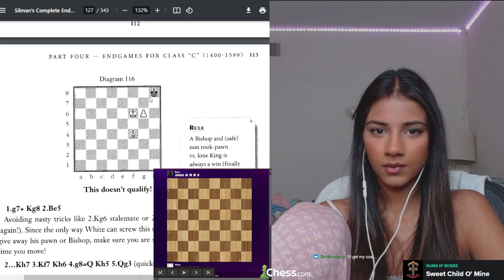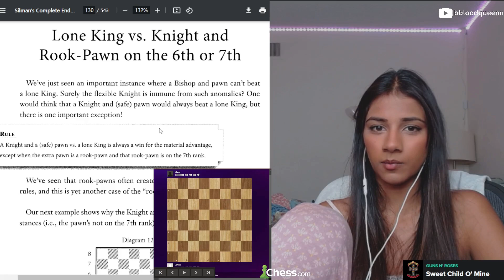BEST Chess Daily Twitch Moments #306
Check out the most exciting and entertaining chess moments from Twitch streamers on 17th August. From blunders to brilliant moves, this video has it all. Watch as top grandmasters and aspiring players show their skills and strategies on the chessboard.

Streamers in this video:
0:00
0:26
0:51
1:17
1:47
2:07
2:35
3:01
3:31
3:45
4:00
4:08
4:38
5:04
5:18
5:48
6:18
6:54
7:22
7:48
7:58
8:28
8:58
9:28
9:58
10:26